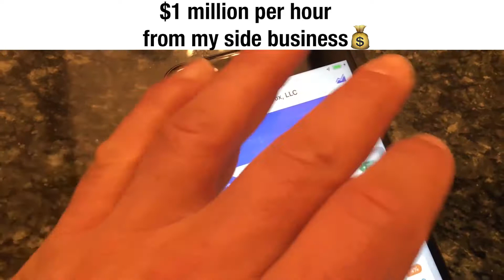Tai Lopez How To Be A Millionaire Online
In this video Tai Lopez How To Be A Millionaire Online, Tai Lopez shows you the result that he got from putting only 10 minutes of work per month in one of his online business. He basically generated about 30 thousand dollars per day from one of his business with Alex Mehr which is one of his mentorbox business partner. In this video also tai lopez shows you how to make money online by selling product or services and eventually become an ecommerce millioniare, everything is possible, you just need to take the first step and keep going.